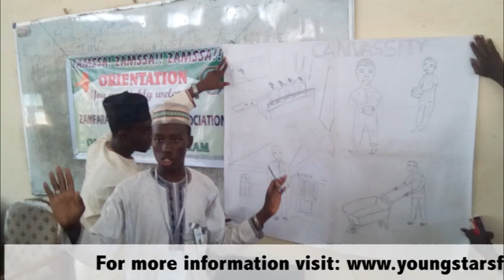Canvassity Series - Episode 3